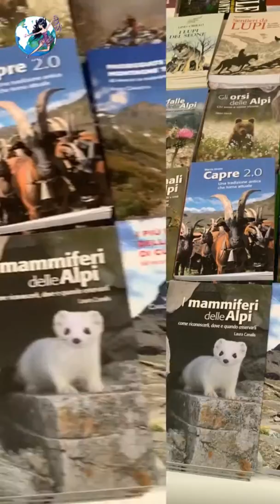Ярмарка - Fiera di Pasqua - Torre Pellice. Пасха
Привет! Пошли со мной на Ярмарку - Fiera di Pasquetta! Видео в IGTV, а здесь история. В светлый понедельник после Пасхи в нашем северном горном городке проводили ярмарку товаров и продуктов. Такие масштабные проводятся два раза в год: на Пасху и Рождество. Яркое объявление заметила за месяц до ярмарки. Похоже, весь наш небольшой городок, все 4,000 человек - от мала до велика - все вышли на эту ярмарку, прихватив еще и собак на прогулку.

Нестройными рядами выстроились продавцы посуды, одежды, обуви, косметики, цветов, продуктов питания и товаров для дома. Я взяла по паре сережек и шарфик - за все 5 евро, и тут же повязала обновку на шею. Задержалась возле ковриков и скатертей. Именно в них увидела тот колорит Италии и цветные принты. Много солнца, лаванды, подсолнухов и сицилийских и тосканских узоров-паттернов, которыми славится Италия.

Про скатерти неожиданно спросили: “Вам на сколько персон на 6 или 12?” Сама постановка вопроса меня поставила в тупик, - обычно спрашивают размеры стола. Синьор-продавец переживал, чтобы скатерть на 12 персон подошла к моему столу, а я смотрела на размер и убеждала его, что подойдет. Я думала, что персонами меряют только сервизы.

Продолжаю маршрут. Запах сладкой розовой ваты и ее нити в воздухе так и норовят сесть на нос. А тут поют уличные музыканты. “Ciao, bella! (Привет, красавица)” и знаком указывают на зевающую пасть кейса для гитары. Именно туда попадают звенящие монетки посетителей ярмарки. Рядом продавец антикварной старины, будто и